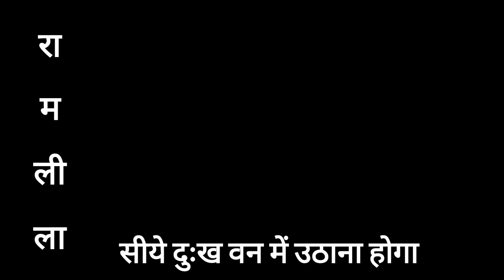सीये दुःख वन में उठाना होगा। प्रभु मोहे संग ले जाना होगा। राम-सीता संयुक्त गान। उत्तराखंडी रामलीला।